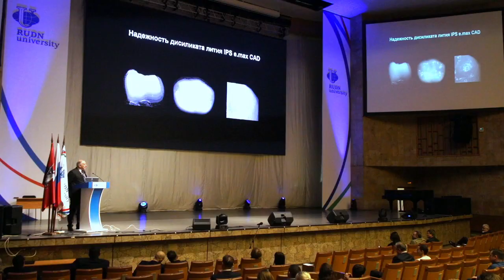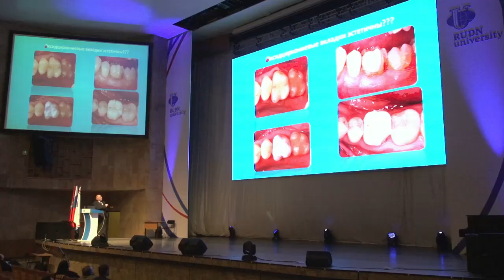Инновационные технологии в ортопедической стоматологии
Стоматология – наиболее популярный раздел медицины. В данном направлении ведутся научные разработки. Подробнее об этом можно было узнать на симпозиуме «Инновационные технологии в ортопедической стоматологии», который прошёл в Российском университете дружбы народов. Он был организован в рамках III Научно-практическая конференция «Медицинская образовательная неделя: наука и практика - 2019».
  Симпозиум состоялся в год юбилея члена-корреспондента РАН, профессора Вадима Николаевича Копейкина. Это был блестящий педагог, главный стоматолог Министерства здравоохранения РСФСР. Теперь его ученики продолжают, начатое им дело, – развивают российскую стоматологию, выводят её на новый уровень.
   На встрече перед студентами и всеми, кто интересуется инновациями в области стоматологии, выступили опытные врачи, исследователи, педагоги.
   Прогресс в стоматологии определяется во многом использованием новых материалов. В ортопедической стоматологии, прежде всего, потому что это новые материалы для протезов, революционные подходы. Постепенный отказ от использования металлических сплавов – как следствие, сопровождающее инновации в данной области. Главный подход в 2019 году – это персонализированная медицинская помощь. Каждому пациенту подбирается индивидуальный способ лечения.